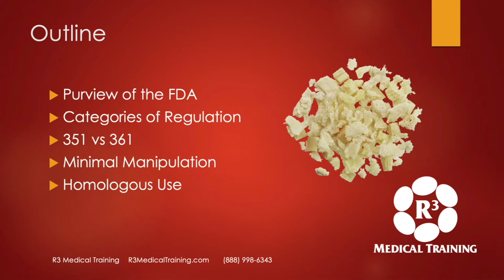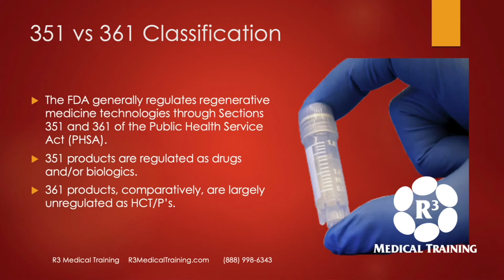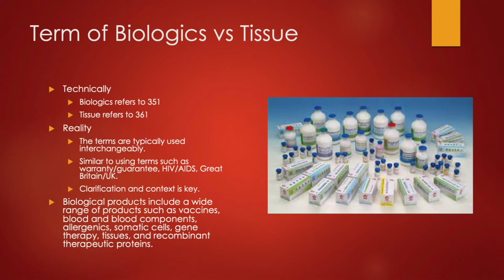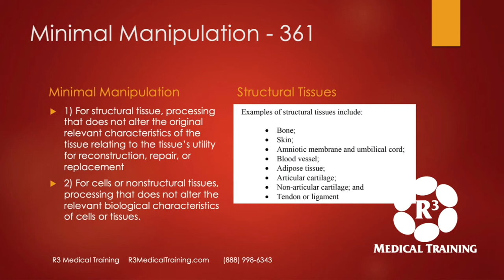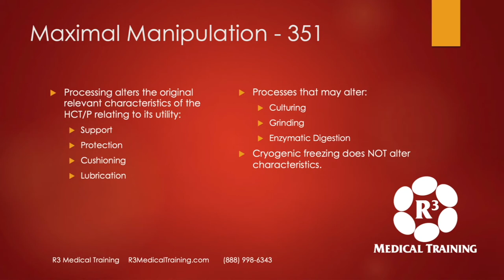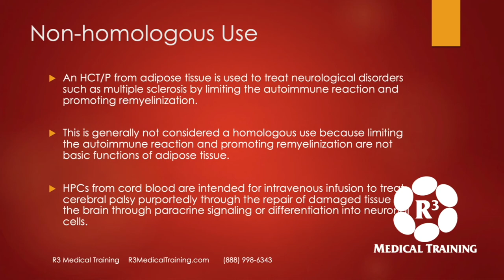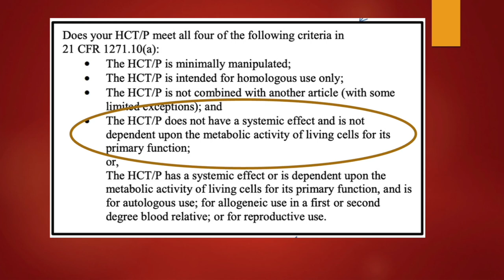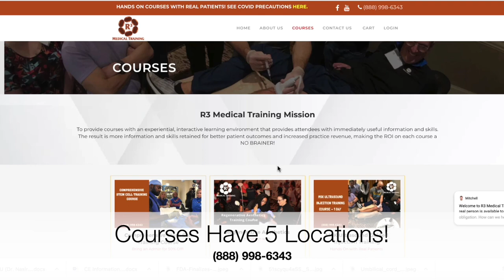Overview of FDA 351 vs 361 Classifications on Biologics and HCTPs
There is a lot of confusion on biologics and tissue products when it comes to FDA regulations. The FDA has actually put out a Regulatory handbook on the topic.

In this video, R3 Medical Training CEO David Greene, MD, PhD, MBA, discusses the regulations and attempts to clarify the topic. It is unfortunate that so many people in the industry have supplied inaccurate information simply to further their own agenda.

R3 Medical Training offers a number of great hands on courses on regenerative medicine, aesthetics, ultrasound injections and functional medicine.